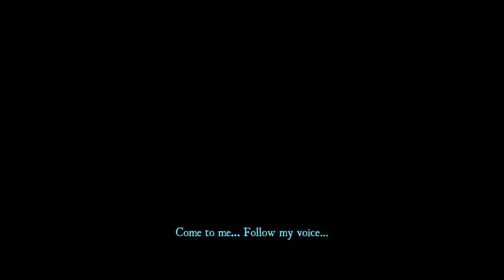FIRST TIME PLAYING Aragami... PS Vita